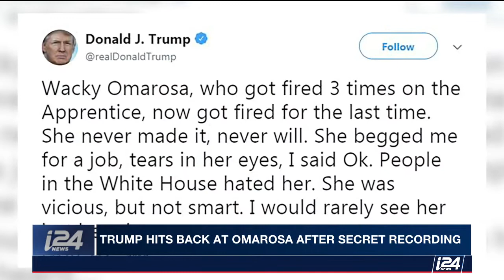The Trump-Omarosa Vaudeville Act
After Omarosa announced her book release and disseminated her secret White House tape recordings, Trump has gone on the offensive. Omarosa has her own ammunition, though, in defense. Our Steve Langford has the story.